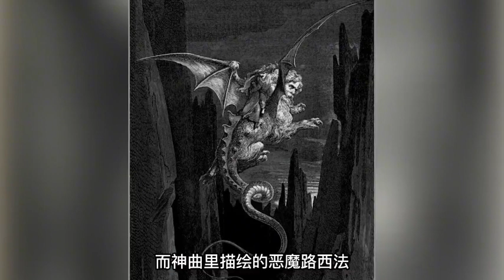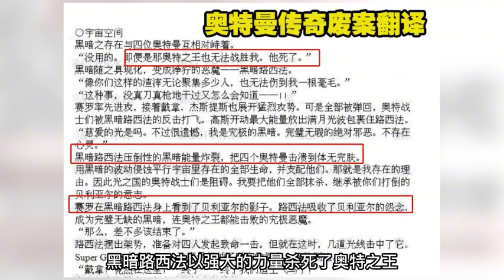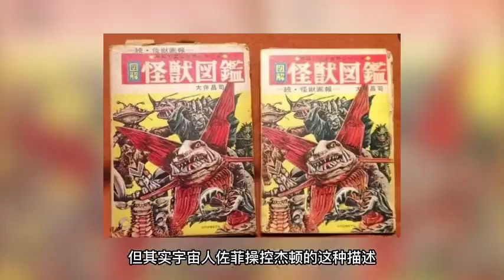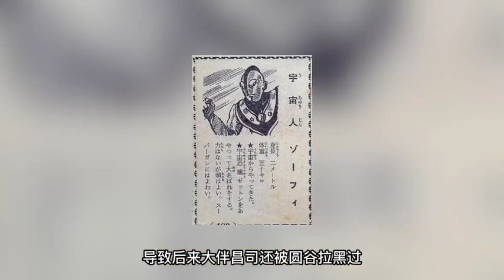【奧特曼合集】黑暗路西法竟然殺死過奧特之王？黑暗路西法為什麼慘遭腰斬？一起揭秘#小奈說片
黑暗路西法竟然殺死過奧特之王？黑暗路西法為什麼慘遭腰斬？一起揭秘
大家好，我是小奈
很高興給大家帶來經典的奧特曼解說
最新奧特曼講解
經典老牌奧特曼解說都在這裡
奥特曼解说 奥特曼 赛罗 本频道致力于创作电影和纪录片，所有内容均为艺术创作。